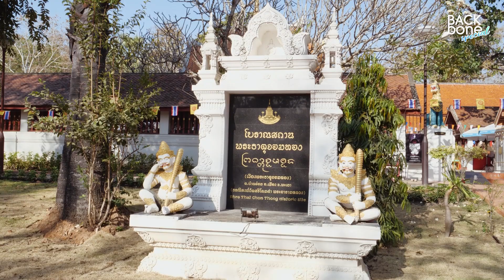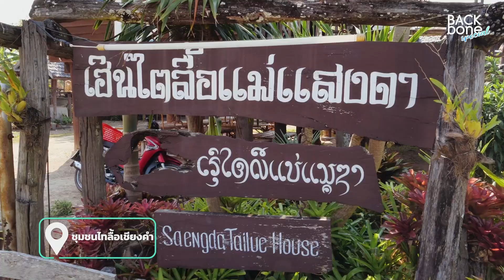แอ่วพะเยา ม่วนแต้เจ้า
พาขึ้นเหนือไปฟินกับการท่องเที่ยวเมืองรองที่ จ.พะเยา จังหวัดที่ครบเครื่องไปด้วยสถานที่เที่ยวทางธรรมชาติที่สวยงาม ศิลปวัฒนธรรมที่มีเอกลักษณ์โดดเด่น และวิถีชีวิตชาวไทลื้อที่มีเสน่ห์ เรียกได้ว่าเที่ยวสนุกครบทุกรสชาติ